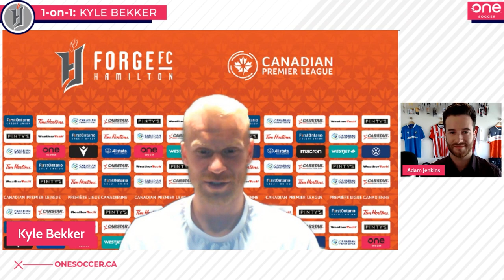CENTURY CLUB: Kyle Bekker, CPL's 1st player to reach 100 games